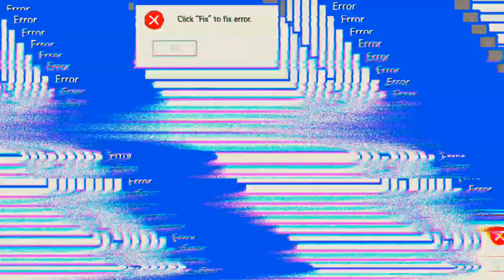Null kills 'Free Fire'